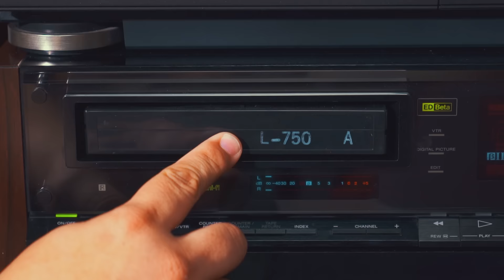Daves Archive's Channel Trailer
At Dave's Archives, we transfer, archive and preserve classic commercials from the 70's, 80's and 90's, and share them with YOU! For updates and discussion, please be sure to join our Retro 80's Commercials and Advertisements Facebook group

At the Dave's Archives studio, we have shelves upon shelves of Betamax and VHS VCR's in perfect working order, constantly transferring old tapes. All footage is from my personal collection of old VHS and Betamax tapes, many being 20-35 years old! We love old television advertisements and commercials, and we know that there are many others who do as well, so we are more than happy to share the undiscovered treasure found on those tapes with you!